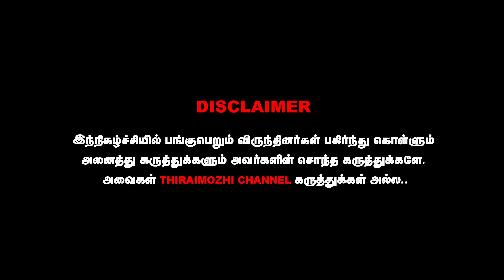ரசிகர் செய்த காரியத்தால் ஓடி ஒளிந்த ரஜினிகாந்த்😲Thalaivar 170 Vettaiyan Title Teaser | Rajinikanth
cinima news
eeramaana rojaave
movie review